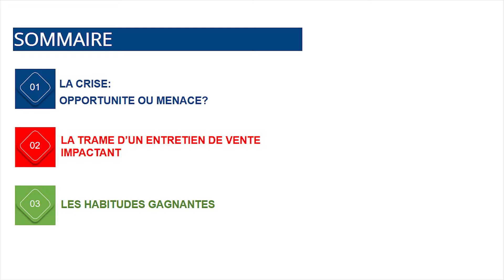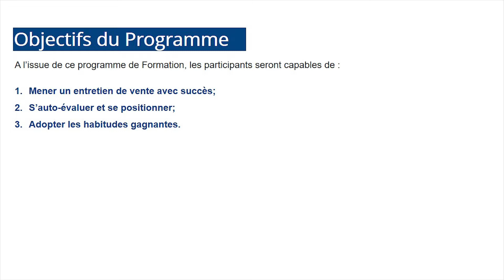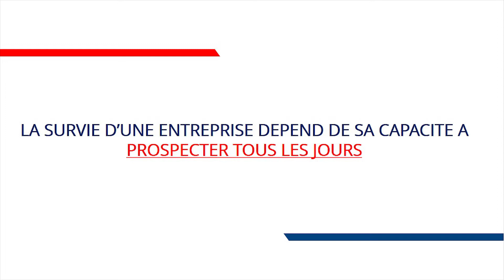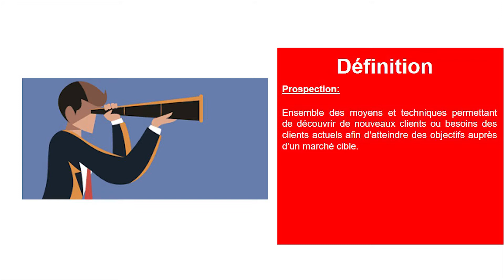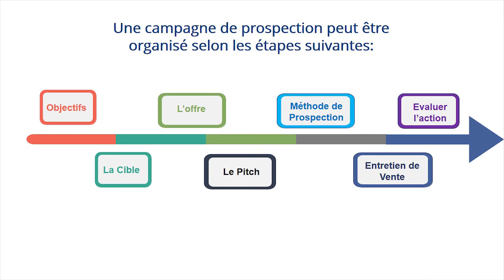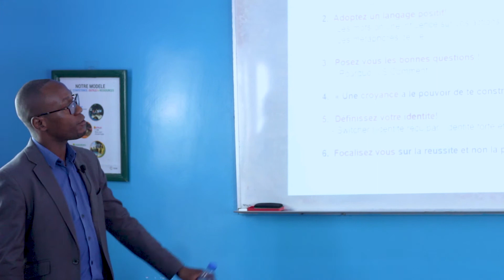Etre un Excellent Vendeur en temps de Crise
CRISE: définition des entrepreneurs
Des exercices pour vous perfectionner
Des Tactiques simples mais efficaces pour convaincre
Des expressions à déployer en tout moment.